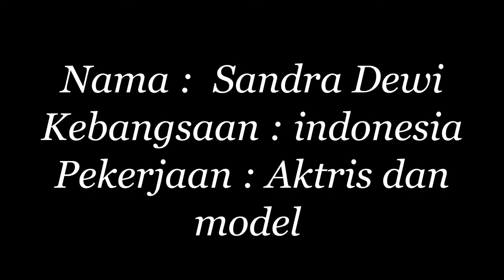ARTIS SEKSI SANDRA DEWI